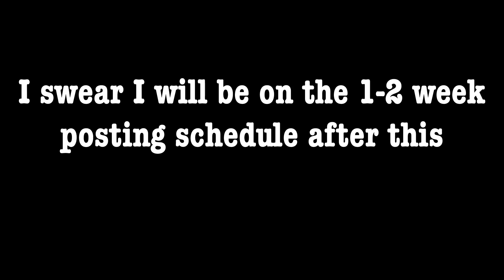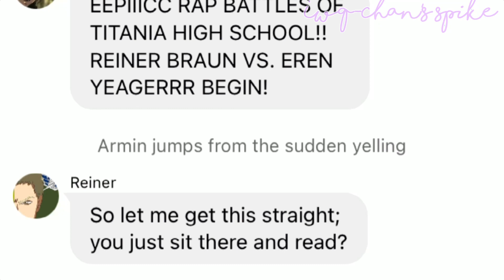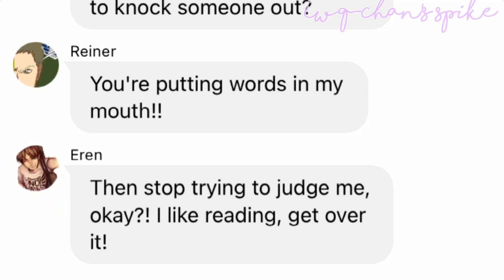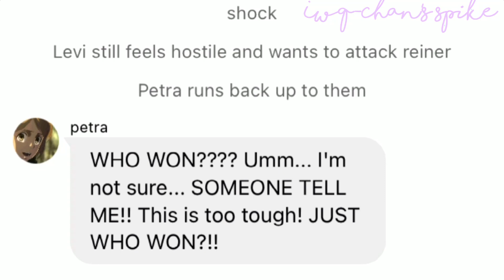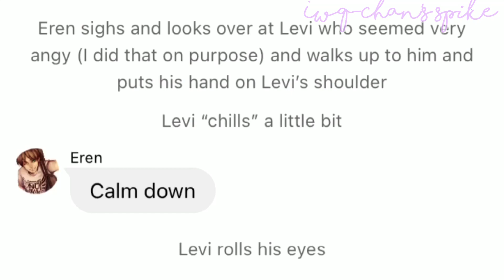Reiner Vs Eren/ Aot Texts / Yandere Rap Battles “Budo Vs Taro”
Yandere Rap Battles
Yandere Rap Battles